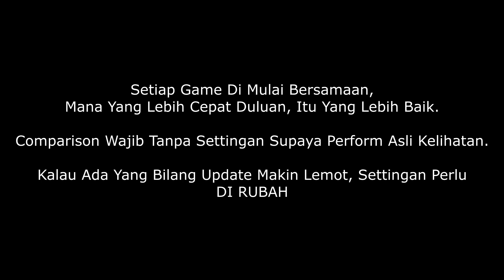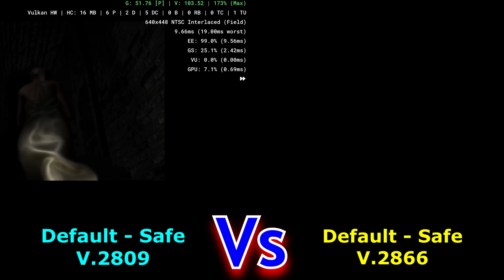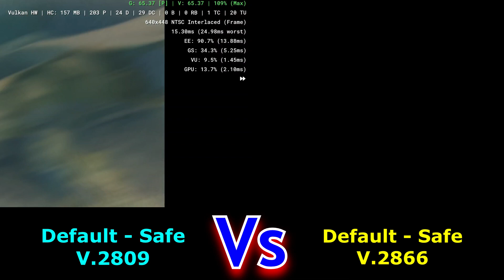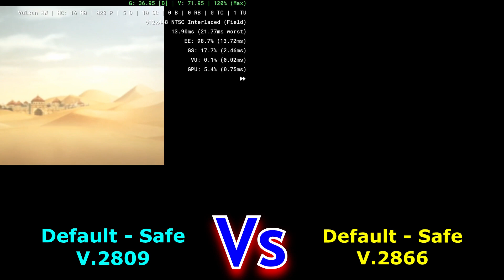Comparison AetherSX2 V.2809 Vs AetherSX2 V.2866 - Perbedaan AetherSX2 Baru Dan Lama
Video ini menginformasikan untuk kalian yang ingin tahu perkembangan aethersx2 terbaru dengan cara comparison aethersx2 2809 vs aethersx2 2866.

Comparison aethersx2 terbaru di bandingkan dengan 2809 karena di channel ini yang di bahas paling belakang adalah versi 2809, jadi di bandingkan dengan versi ini.

Perbedaan aethersx2 yang baru dan lama bisa kalian perhatikan, mana yang lebih cepat selesai itu yang makin bagus perform nya, kalau tanpa settingan bagus apalagi di setting ndro.